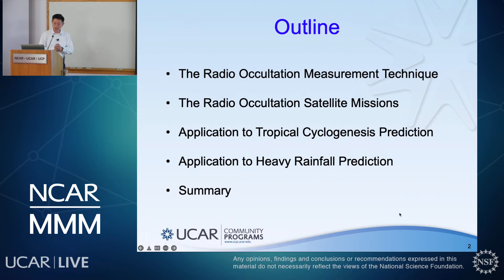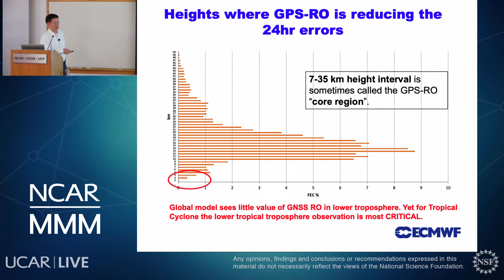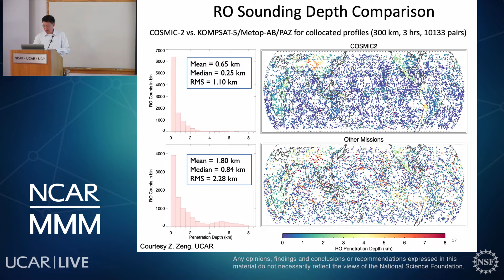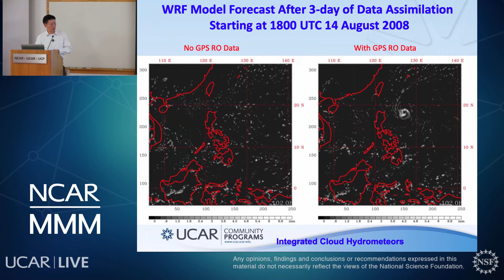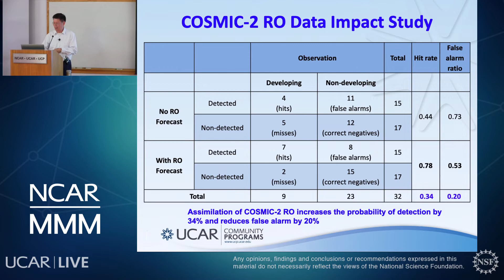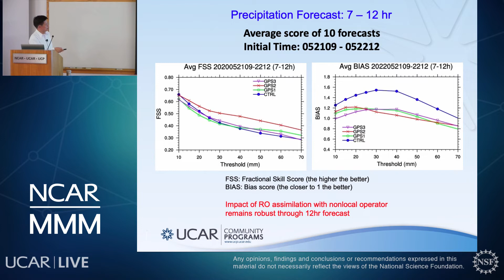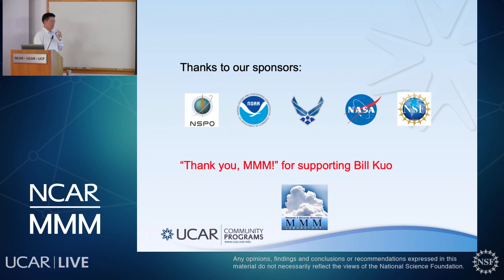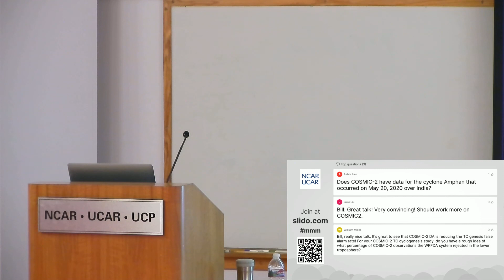MMM Seminar - Ying-Hwa (Bill) Kuo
Ying-Hwa (Bill) Kuo, director of UCP at the University Corporation for Atmospheric Research (UCAR), discusses: "Improving Tropical Cyclogenesis and Heavy Rainfall Prediction with Radio Occultation Data: The COSMIC-2 Mission".